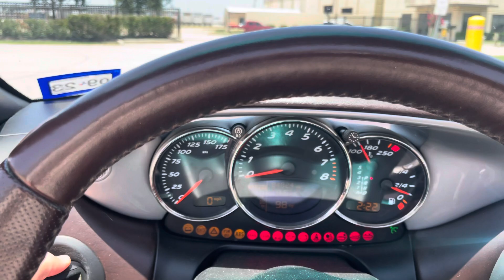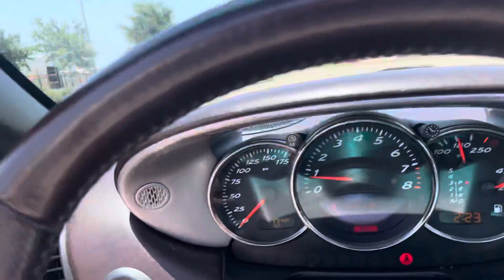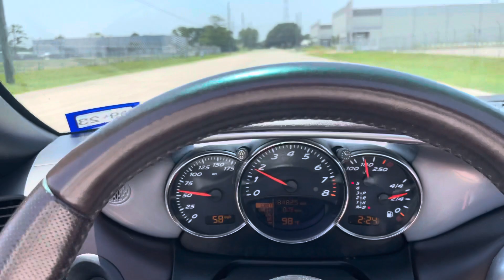2004 Porsche S550 50th Anniversary Edition - Frank’s Car Barn